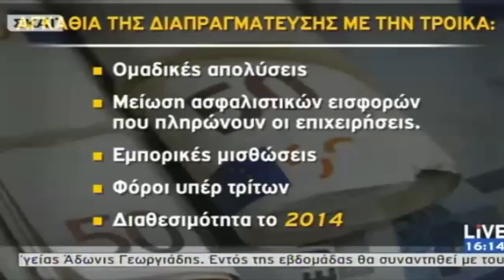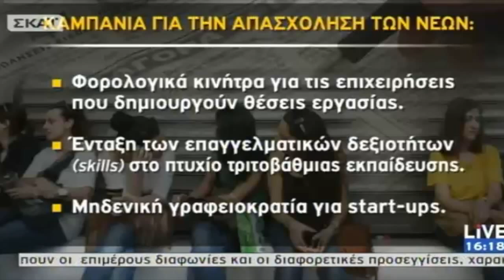YEPP 3 step Jobs Plan on SKAI TV - Konstantinos Kyranakis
Brief presentation of the 3-step plan for job creation by the president of YEPP Konstantinos Kyranakis on Greek TV SKAI